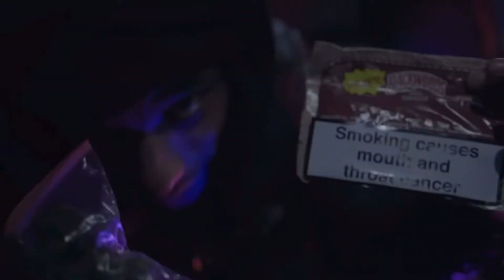OFB Izzpot - Lean (Music Video)